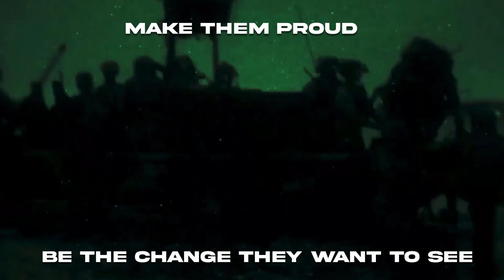Veteran speaks out about this new generation...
Get away from people that show toxic traits. Find people that will help you succeed and reach your best version. You got this, keep grinding!